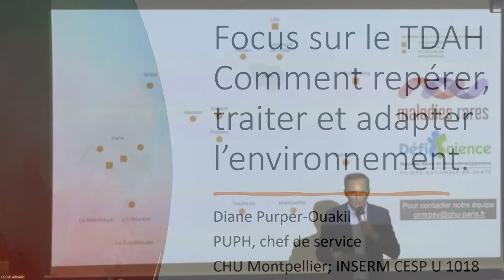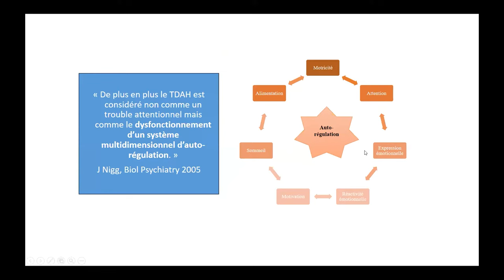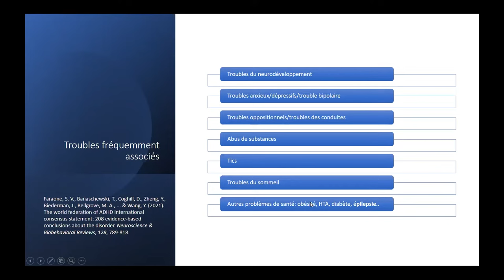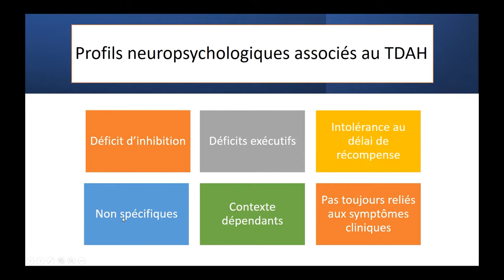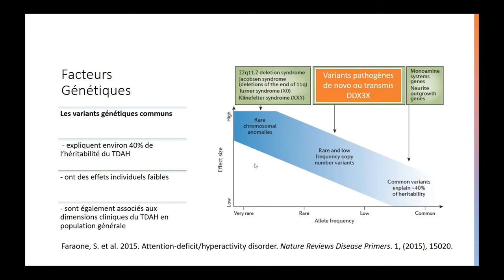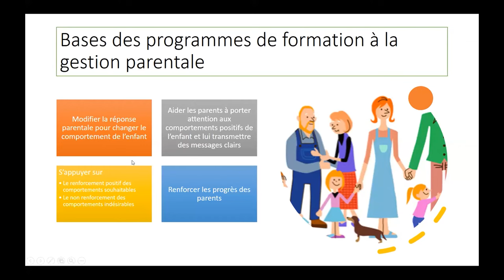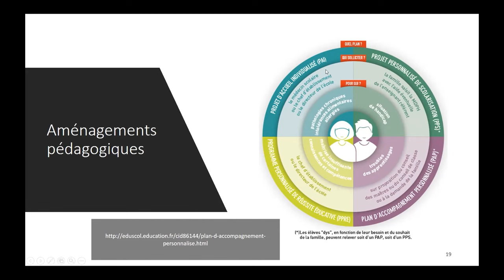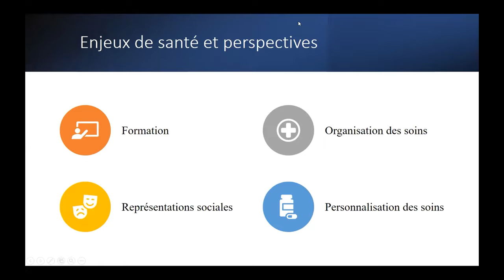Focus sur le TDAH - Journée DDX3X (FR) 2023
Journée DDX3X (FR) 2023 - Focus sur le TDAH Comment repérer, traiter et adapter l’environnement
Diane Purper-Ouakil
PUPH, chef de service